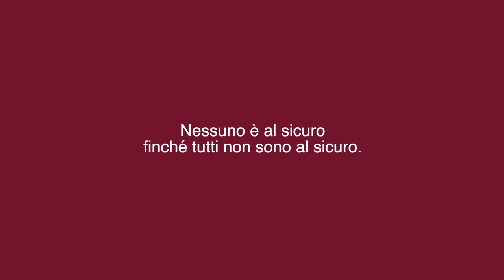Corsa contro il COVID-19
In the race against COVID-19, none of us will cross the finish line unless we all do.

The People's Vaccine Alliance is a coalition of 70+ organisations demanding that COVID19 vaccines be freely available to everyone, everywhere. We need a PeoplesVaccine, not a profit vaccine.

We demand of the G2O:
Lift ​vaccine patents.
Share vaccine technology.
Let developing nations make their own vaccines.